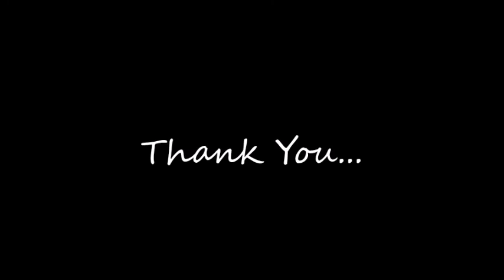Frontier Cricket League 2017- cisco smashers - promo video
Object Frontier Software : FCL (Frontier Cricket League 2017) - cisco smashers - Promo video